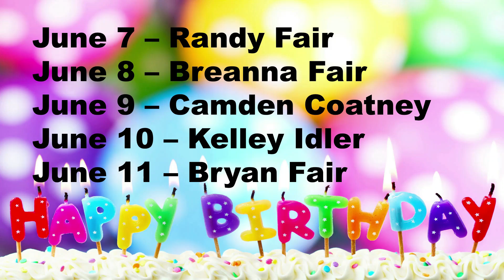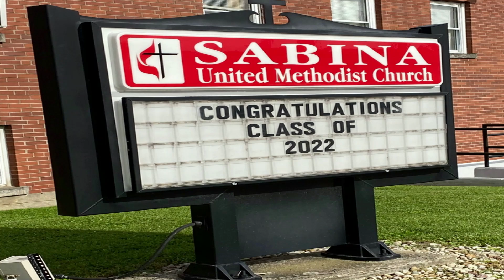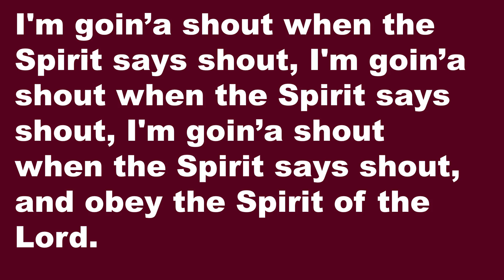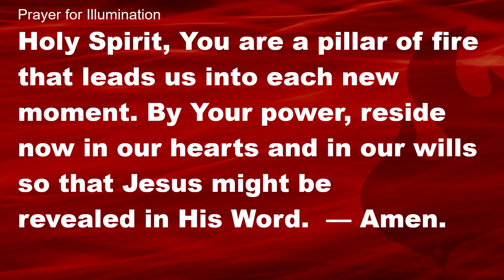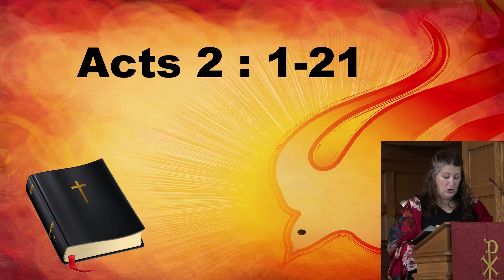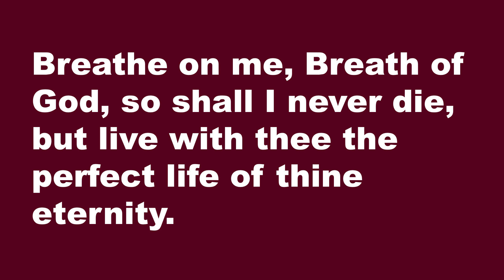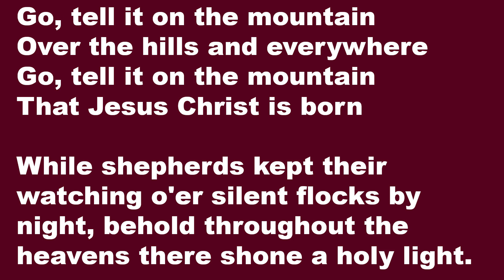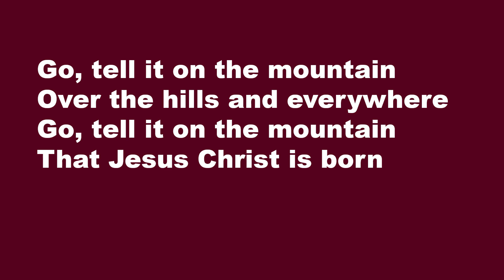Are You Relevant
God considers His greatest work the redemption of humanity. Sharing Christ's testimony is the greatest way to be relevant in this broken and hurting world. Welcome to our worship service for Sunday, June 5, 2022 as Ian Hackmann delivers the message "Are You Relevant?".  Special music today by the SUMC handbell choir. Congregational hymns include "I'm Goin'a Sing", "Breathe on Me, Breath of God", and "Go, Tell It on the Mountain".

SERMON NOTES

Attendance in every main-line denomination in the US is in decline.

Moral therapeutic deism = bad

John 14:12

God considers His greatest work the redemption of humanity.

Sharing Christ's testimony is the greatest way to be relevant in this broken and hurting world.

A giving portal is now available to submit tithes and offerings to any United Methodist Church within the West Ohio Conference. Be sure to search for "Sabina UMC" for the church name at the bottom of the form.